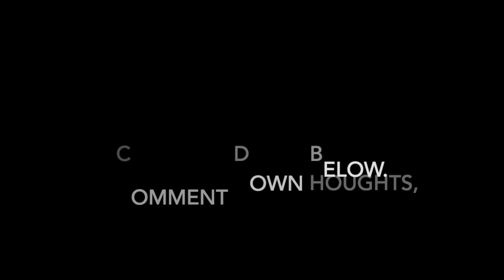Air Jordan 34 Low “Crispy”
Color: White/Metallic Silver-Pure Platinum
Style Code: CU3473-100
Release Date: April 16, 2020
Price: $165